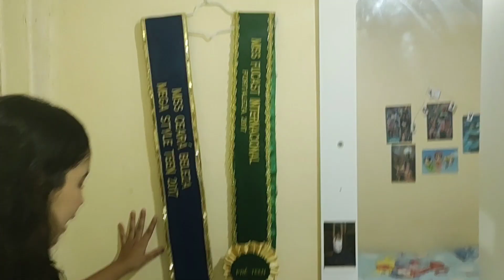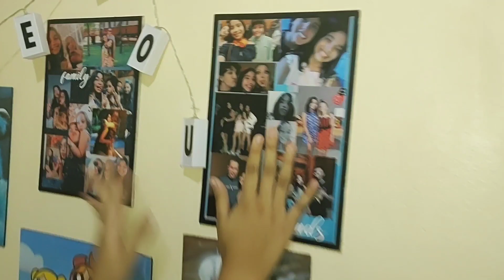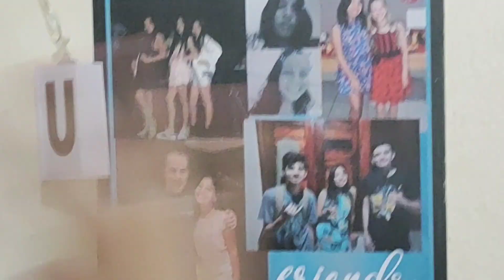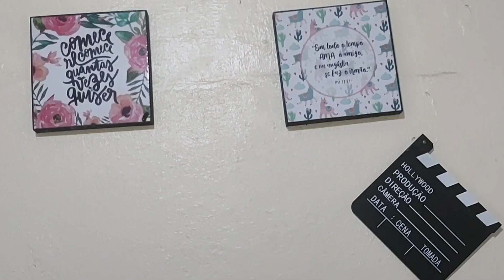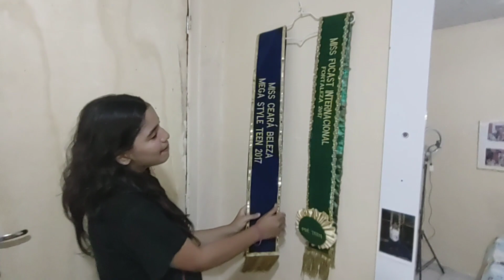Tour pelo meu quarto 2020/2021✨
✨ Vídeos toda quarta e sexta
✨Espero que gostem

Beijos e até quarta-feira🤍